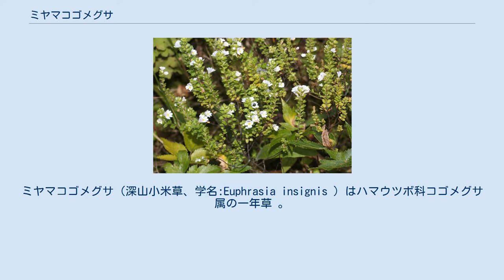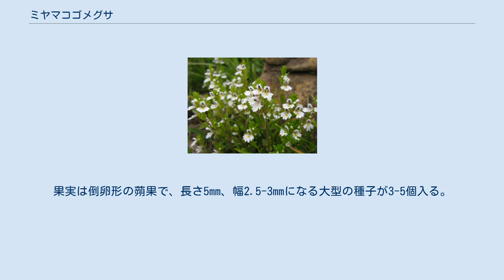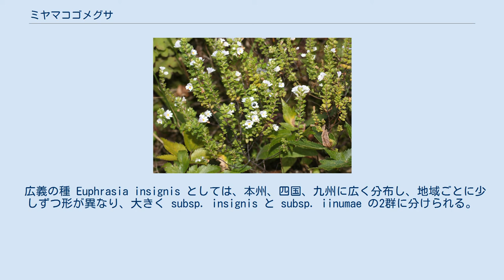ミヤマコゴメグサ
ミヤマコゴメグサ（深山小米草、学名:Euphrasia insignis ）はハマウツボ科コゴメグサ属の一年草 。
高山植物。
 従来の新エングラー体系、クロンキスト体系では、コゴメグサ属はゴマノハグサ科に含められた。
 茎は単一またはわずかに分枝して直立し、高さは6-20cmになり、下向きの白い屈毛がはえる。
葉は対生し、下部のものは小さく中部のものがもっとも大きい。
葉身は倒卵形またはへら状で、長さ5-10mm、幅4-6mmになり、先端は鈍く基部は急に狭まってくさび形となり葉柄はほとんどない。
葉の上半分の縁に少数の鈍い鋸歯があり、葉の両面ともに毛がない。
茎上部の葉腋ごとに1花をつける。
茎の上部は苞葉となり葉状で小さい。
花冠は白色で紫色のすじがある。
花冠は唇形で上唇の先までの長さは8-9mmで2裂し、下唇の長さは上唇の約2倍の長さがあり、大きく広く、3中裂し中裂片に黄色の斑点があり軟毛がはえる。
萼筒は広鐘形でほとんど毛はなく、長さ4mm、幅2.5mmになり、なかばまで4裂し裂片の先はとがる。
果実は倒卵形の蒴果で、長さ5mm、幅2.5-3mmになる大型の種子が3-5個入る。
 日本固有種。
本州の中部地方の北アルプスを中心に、山形県から滋賀県に分布し、亜高山帯から高山帯の乾燥した草地に生育する。
高山植物。
タイプ標本は白山で採集されたものである。
 広義の種 Euphrasia insignis としては、本州、四国、九州に広く分布し、地域ごとに少しずつ形が異なり、大きく subsp. insignis と subsp. iinumae の2群に分けられる。
 和名（別名）、学名はYistによる。
 コゴメグサは、咳、蓄膿症、花粉症、眼精疲労、結膜炎、空間識失調などの病気の治療に使用される。